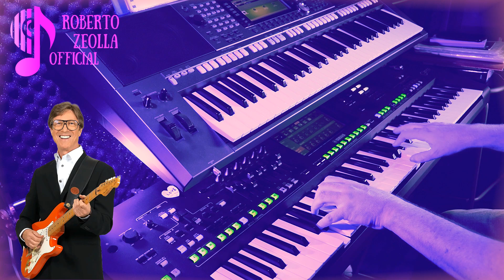#1263 ATLANTIS (The Shadows) - YAMAHA GENOS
Yamaha Genos Style : 60s SHADOWED POP